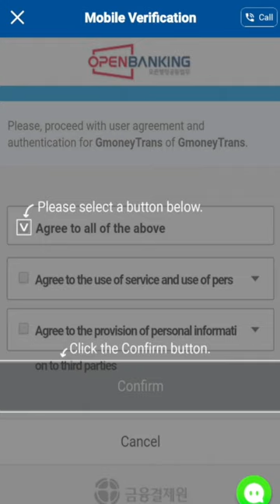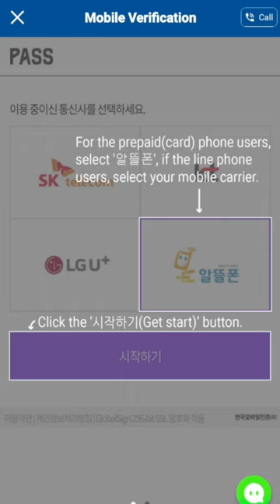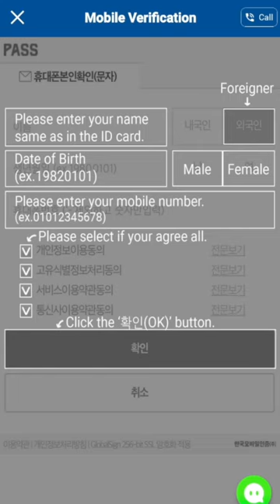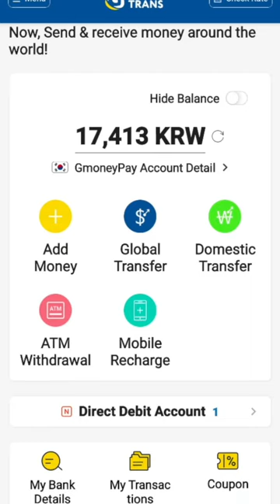How to extend Direct Debit GMONEYTRANS Pakistan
GmoneyTrans
Open an account using your passport
Sending money in Korean and abroad with a fixed commission of (5000 KRW) for Global Transfers and 600 KRW for Domestic Transfers
Top up your Mobile Phone Recharge in any country
Withdraw cash at any
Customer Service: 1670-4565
(to switch to Urdu, press 3)

Support Service Hours:
Daily from 10:00 to 22:00

Office hours:
Daily from 10:00 to 20:00

Branch addresses:
Seoul 305-2, Jong-ro, Jongno-gu, Seoul
Ansan city 2F, 17, Damunghwa-gil, Dangwon-gu, Ansan-si, Gyeonggi-do
Gimhae city 105, 321, Bunseong-ro, Gimhae-si, Gyeongsangnam-do